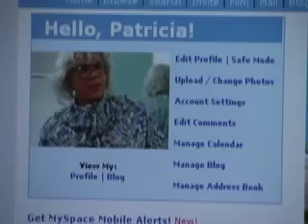Push it to the Limit pt1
another thing from yesteryear.

stars Sean Doiron, Calvin Jarnagin, Blaine Jarnagin, Jeremy Lim, and Christopher Plummer

part 1 of 3  and if there is any issue of sound or anything, tell me